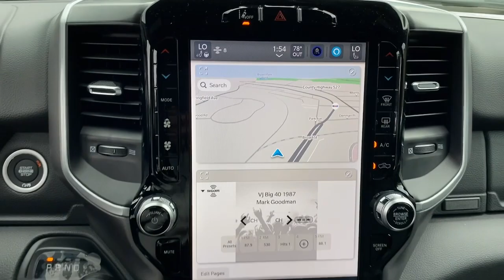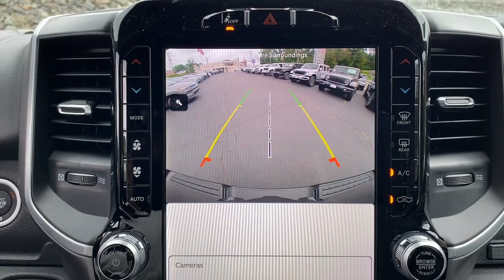2024 Ram 1500 Summit, Union County, Bridgewater, Somerset, Morris County RN109256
Diamond Black Crystal Pearlcoat New 2024 Ram 1500 Big Horn available in 267 Broad Street, Summit, New Jersey at Salerno Duane CDJR. Servicing the Summit, Union County, Bridgewater, Somerset, Morris County area.

#1500 Big Horn
2024 Ram 1500 Big Horn - Stock#: RN109256

Diamond Black Crystal Pearlcoat 2024 Ram 1500 Big Horn/Lone Star 4WD 8-Speed Automatic HEMI 5.7L V8 Multi Displacement VVT eTorque 115V Auxiliary Power Outlet 2nd Row In Floor Storage Bins 3 Rear Seat Head Restraints 3.21 Rear Axle Ratio 4 Way Front Headrests 400W Inverter 48V Belt Starter Generator 4G LTE Wi-Fi Hot Spot 4-Wheel Disc Brakes 6 Speakers 9 Amplified Speakers w/Subwoofer ABS brakes Accent Color Door Handles Accent Color Premium Power Mirrors Advanced Brake Assist Air Conditioning Air Conditioning ATC w/Dual Zone Control All R1 High Radios All Radio Equipped Vehicles Alloy wheels AM/FM radio Anti-Spin Differential Rear Axle Apple CarPlay Auto-Dimming Exterior Driver Mirror Auto-Dimming Rear-View Mirror Bed Utility Group Big Horn Badge Big Horn Level B Equipment Group Black Exterior Truck Badging Black Headlamp Bezels Black Interior Accents Black Painted Exterior Mirrors Caps Black Premium Power Mirrors Black Trailer Tow Power Mirrors Body Color Front Bumper Body Color Rear Bumper w/Step Pads Brake assist Bucket Seats Bumpers: chrome Class IV Receiver Hitch Cloth Bench Seat Cluster 7.0 TFT Color Display Compass Connected Travel & Traffic Services Connectivity - US/Canada Convex Wide-Angle Exterior Mirror Insert Delay-off headlights Deluxe Cloth Bucket Seats Driver door bin Dual Exhaust w/Black Tips Dual front impact airbags Dual front side impact airbags Electronic Stability Control Emergency communication system: SiriusXM Guardian Exterior Mirrors Courtesy Lamps Exterior Mirrors w/Heating Element Exterior Mirrors w/Supplemental Signals For Details Visit DriveUconnect.com For More Info Call Front anti-roll bar Front Center Armrest w/Storage Front Fog Lamps Front License Plate Bracket Front reading lights Front Seat Back Map Pockets Front wheel independent suspension Full Length Floor Console Full Speed Forward Collision Warning Plus Fully automatic headlights Global Telematics Box Module (TBM) Glove Box Lamp Google Android Auto GPS Navigation Grille Surround 1 Black Texture 2 Black HD Radio Heated door mirrors Heated Front Seats Heated Steering Wheel Illuminated entry Integrated Voice Command w/Bluetooth Lane Keep Assist Leather steering wheel LED Footwell Lighting Level 1 Safety Group Low tire pressure warning Manual Adjust 4-Way Front Passenger Seat Manufacturers Statement of Origin Media Hub w/2 Charge Only USBs MOPAR 4 Adjustable Cargo Tie-Down Hooks MOPAR Deployable Bed Step MOPAR Front & Rear Rubber Floor Mats MOPAR Spray In Bedliner Night Edition Occupant sensing airbag Outside temperature display Overhead airbag Overhead console Panic alarm ParkSense Front/Rear Park Assist w/Stop ParkView Rear Back-Up Camera Passenger door bin Passenger vanity mirror Pedestrian Emergency Braking Pick-Up Box Lighting Power 2-Way Driver Lumbar Adjust Power 8-Way Driver Seat Power Adjustable Pedals Power door mirrors Power steering Power windows Power-Folding Mirrors Quick Order Package 27Z Big Horn Radio data system Radio: Uconnect 3 w/5 Display Radio: Uconnect 5 Nav w/12.0 Display RAM Grille Badge - Black RAM Grille Badge - Chrome Rear 60/40 Folding Seat Rear anti-roll bar Rear Center Armrest Rear Dome w/On/Off Switch Lamp Rear Power Sliding Window Rear seat center armrest Rear step bumper Rear Window Defroster Remote keyless entry Remote Start System Security Alarm SiriusXM Radio Service SiriusXM Satellite Radio SiriusXM w/360L Speed control Split folding rear seat Steering wheel mounted audio controls Sun Visors w/Illuminated Vanity Mirrors Tachometer Telescoping steering wheel Tilt steering wheel Traction control Trailer Brake Control Trailer Light Check Trailer Reverse Steering Control Trailer Tire Pressure Monitoring System Trailer Tow Group Trip computer Universal Garage Door Opener USB Host Flip Variably intermittent wipers Voltmeter Wheels: 18 x 8Family owned and operated: Salerno Duane is a neighborhood store that has been in business for over 35 years. Hundreds of new and preowned vehicles in stock. Buying a car shouldnt feel like a chore. We know how to make it easy and fun. We thrive on our reputation; come in and find out why.
DIAMOND BLACK CRYSTAL PEARLCOAT,TRAILER TOW GROUP  -inc: Trailer Reverse Steering Control  Trailer Tire Pressure